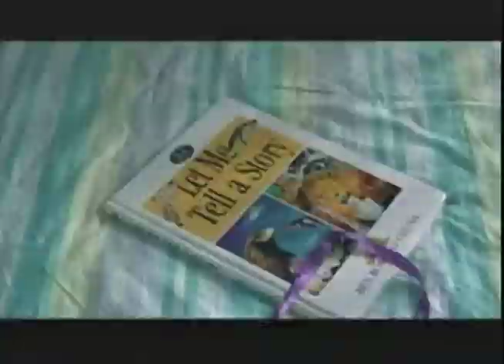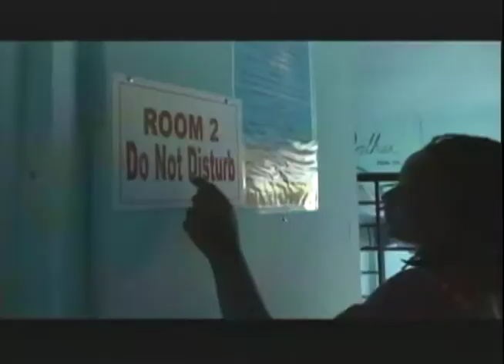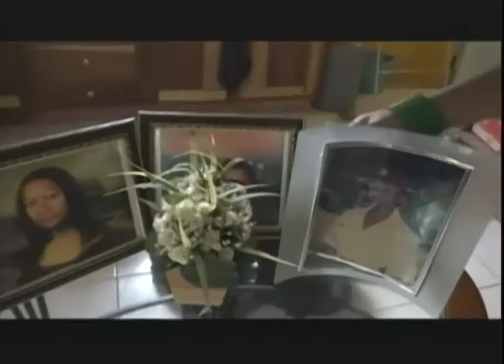Ray Of Hope - June 18 2018